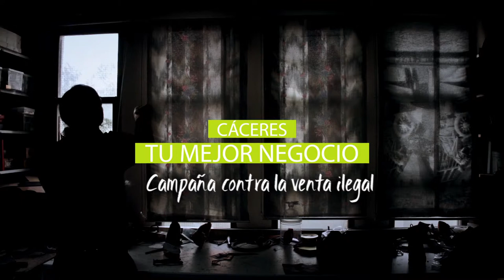Cáceres, tu mejor negocio · Campaña contra la venta ilegal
Campaña realizada dentro del proyecto: 'Cáceres Innovación'.

El zapatero Quique abre su comercio como cada día, mientras que Kike, de Kike´s Fiesta, despacha con su habitual 'desparpajo' a los clientes cacereños. A la vez, nos van contando qué supone para ellos la venta ilegal.

Sus negocios, hacen nuestra ciudad.

Campaña realizada por Luz&Raia.
Redacción: Willy López
Realización y montaje: Isaac Cedillo